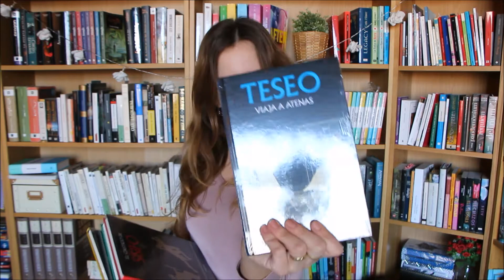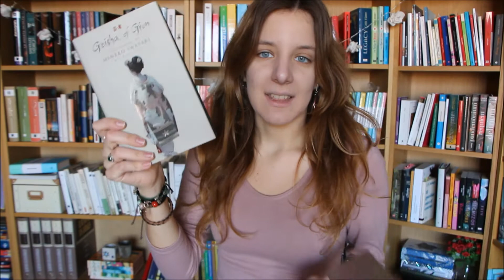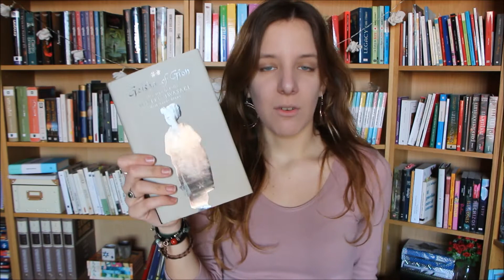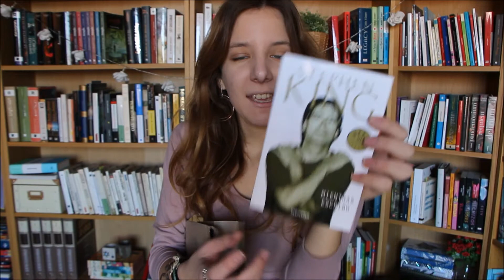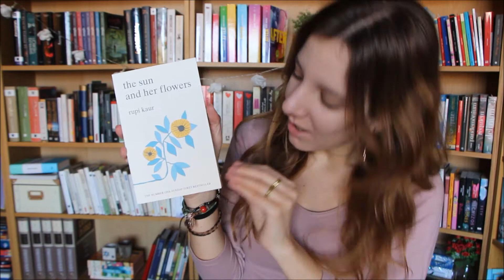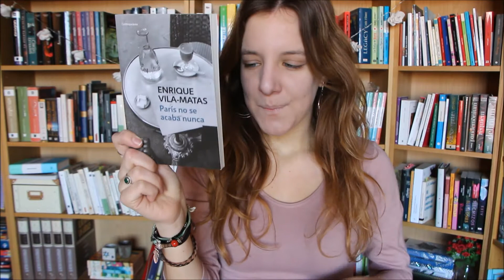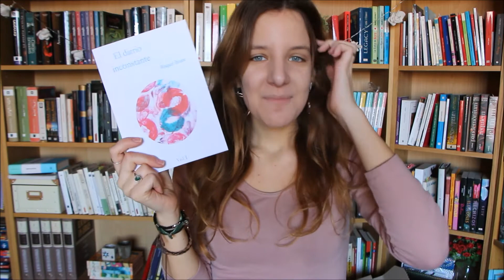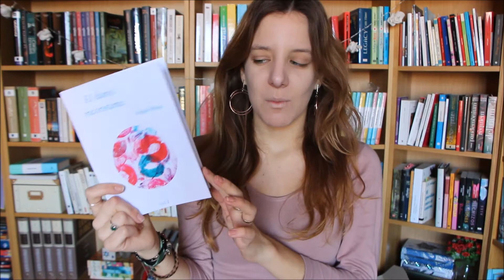EL UNBOXING MÁS GRANDE DEL CANAL !!! 15 LIBROS!!! // MEYONBOOK